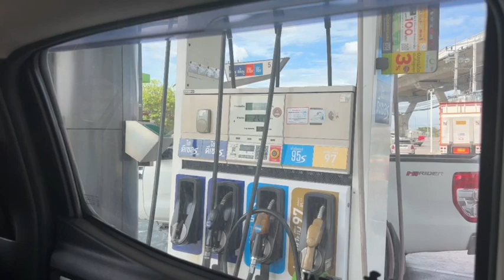ออกเดินทางไปหาน้องไรอัลครับ เจอกันที่ ฮกกี่เมกาสโตร์ พิมาย ขอให้ตัวเราเดินทางปลอดภัย